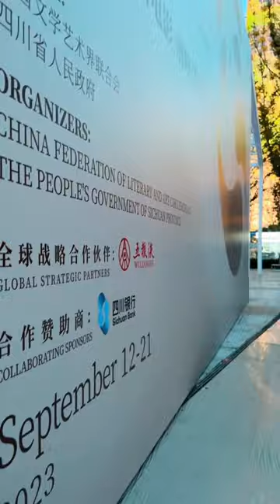“金熊猫” 开启首场户外展映 夜幕下一起看电影好巴适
9月12日晚，首届金熊猫奖的重要配套活动 ——“大家一起看电影” 展映活动在交子大道开启了首场户外电影展映。晴朗夜空下，天府双塔旁，一张影院级的“大屏幕”拉开，户外折叠椅在幕布前排开，电影开场。